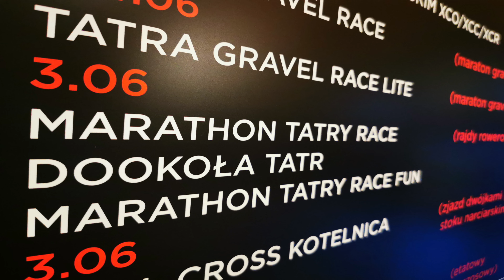TATRA GRAVEL RACE - 03.06.2023 - Tatra Cycling Events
Znowu rowery, tym razem Tatra Gravel Race - epickie widowisko na dwóch kołach!

Białka Tatrzańska / Kotelnica / 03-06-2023. To był dzień, na który czekaliśmy - dzień, w którym mieliśmy wziąć udział w naszym pierwszym tak długim wyścigu. Był to jednodniowy wyścig typu gravel, który obiecywał nie tylko wyjątkowe wyzwanie, ale także niezapomniane emocje i piękne widoki.
Sobota - dzień zawodów rozpoczął się wcześnie, pobudka 4:20, poranne leniwe ruchy, śniadanie, kawa, ostatnie przygotowania roweru, pakowanie picia i jedzenia, lecimy na odprawę (jest sakramencko zimno 5  st). Około 6:00 wreszcie wystartowaliśmy Każdy z nas niby zaspany, ale mimo to pełen focus, każdy miał przed sobą ten sam cel - pokonać trasę i dotrzeć do mety.
Miałiśmy przed sobą niezwykłe 270 kilometrów jazdy i około 3500 metrów przewyższeń. To był nasz pierwszy start na tak długim dystansie i czuliśmy mieszankę podekscytowania i niepewności.
Trasa prowadziła przez Polskę i Słowację, przewijając się wokół Tatr. Przez całą trasę mijaliśmy takie miejsca jak Nowy Targ, słowacka Trstena, Kvacianska Dolina, Liptovsky Mikulas, Poprad, Monkova Dolina i ponownie wróciliśmy do Białki Tatrzańskiej.
Pogoda sprzyjała, błękitne niebo i pełne słońce towarzyszyły nam przez cały dzień. Pierwszy dosyć mocny podjazd i zaczyna się jazda i boskie widoki ośnieżonych szczytów Tatr, widok gór na horyzoncie zapiera dech w piersiach. Trasa była niezwykle urozmaicona, prowadząc nas przez doskonałe szutry, polne drogi, ścieżki leśne, nadrzeczne dukty, mosty i mostki. Nawet musieliśmy pokonać potok, przejeżdżając przez niego na kołach. To był prawdziwy test naszych umiejętności rowerowych i jednocześnie niesamowita atrakcja.
Jednak nie wszystko było tak piękne, wraz z upływem kilometrów czuliśmy, jak zmęczenie zaczyna nas powoli odcinać. Odczuwaliśmy to szczególnie po przekroczeniu 200 kilometra. Nasze ciała były przemęczone, a siły zaczynały nas opuszczać. Musieliśmy polegać na determinacji i mentalnej sile, aby kontynuować pedałowanie.
Nasza determinacja i wsparcie dla siebie nawzajem pomagały nam utrzymać tempo i dawały siłę do pokonywania trudności.
Kilometry mijały, a wieczorem pojawiły się niskie temperatury i zimne powietrze. Końcówka to mix górskich atrakcji, góra – dół, czyli zjazdy w doliny przy temp 6 st. z prędkościami prawie 80 km/h mocno wychładzały i podjazdy które jechaliśmy z ogromnym wysiłkiem, przekraczając nasze granice.
Nasze organizmy odczuwał zmęczenie, ale wiedzieliśmy, że musimy dać z siebie wszystko.
W końcu, po długiej i wyczerpującej jeździe, dojechaliśmy do mety w Białce. Było to nieopisane uczucie przekroczyć linię mety.

Serdeczne podziękowania dla organizatora i całego teamu Tatra Cycling Events, MarathonTatryRace, Cezary Szafraniec za zapewnienie niesamowitej trasy i niezapomnianego wyścigu. Dziękujemy również naszej drużynie MCP & Toyota Grupa Cygan by MSR za wsparcie i atmosferę teamowego ducha. Specjalne podziękowania kierujemy w stronę Specialized Warsaw za przygotowanie naszych rowerów, które wytrzymały wszystkie trudy trasy.

Fot. Wiktor Bubniak Fotografia
Fot. Daj się ująć MEDIA

Mazowieckie Centrum Poligrafii
Toyota - Grupa Cygan
Dutch Recycling
Miasto Marki

Tatra Cycling Events
Tatra Gravel Race
Tatra Road Race
Mazowieckie Centrum Poligrafii
Toyota - Grupa Cygan
Dutch Recycling
Miasto Marki
Puchar Mazowsza MTB XC
Danielo